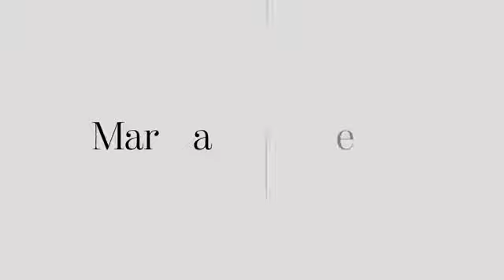Conferencista Smart Speakers: Martha Debayle “Conferencia Mujer Emprende"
Martha Debayle, Empresaria, presentadora y conductora con más de 24 años de experiencia, que goza de un gran prestigio gracias a su visión única, creativa y actual.

Áreas de experiencia: Mujeres de éxito